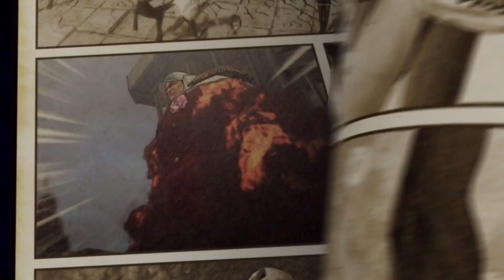Netflix One Piece Live Action Jango & Captain Kuro First Look!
Kuro & Jango Wanted Posters were revealed yesterday at the Netflix OnePiece Los Angeles Event! Do you like our FIRST LOOK of these characters!?